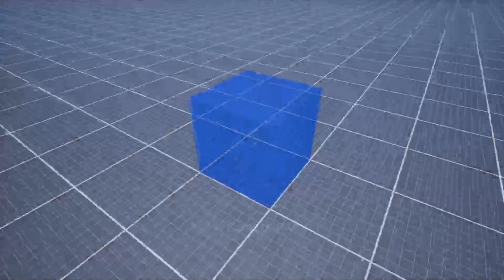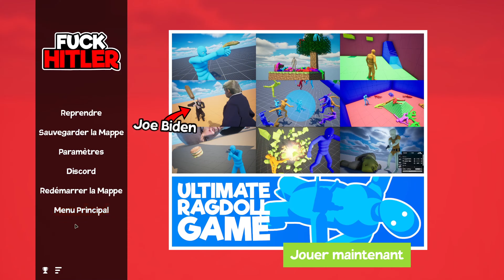FUCK STALINE + HITLER + PUTIN - 3 jeux complétement WTF